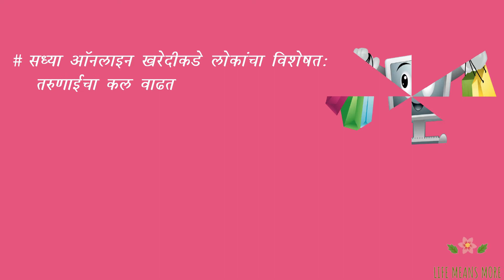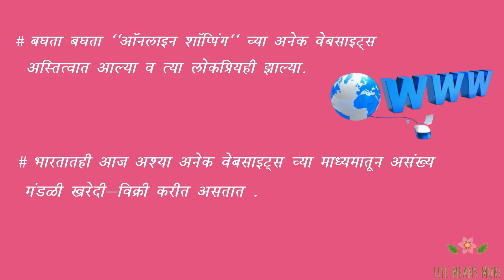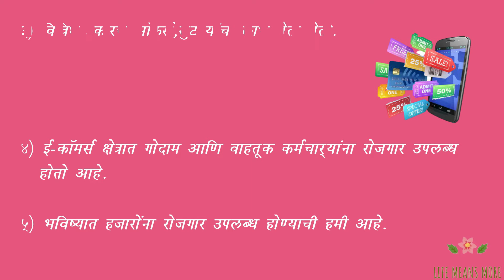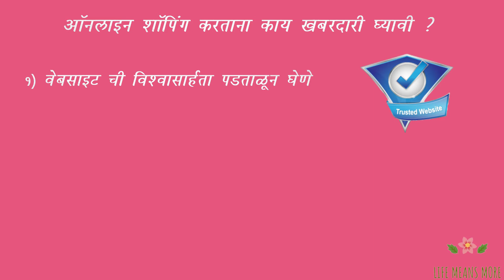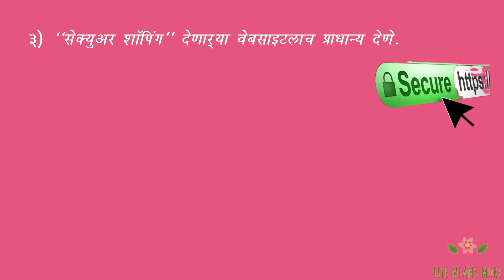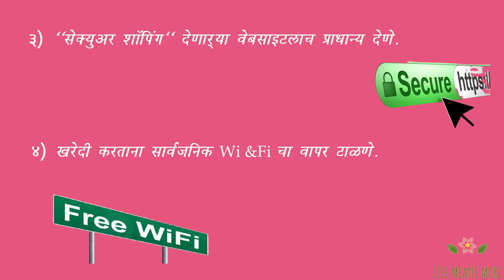ऑनलाइन खरेदी करता तेव्हा .....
आजकाल ऑनलाइन शॉपिंग चा ट्रेंड खूप वाढला आहे कारण सध्याच्या परिस्थितीत अशी शॉपिंग जास्त सेफ आहे. परंतु शॉपिंग करताना कधीकधी फसगत होण्याची भीती असते. म्हणूनच या विडिओ द्वारे आम्ही आपल्याला ऑनलाइन शॉपिंग करते वेळी कशी खबरदारी घ्यायची हे सांगणार आहोत.

All viewers are requested to seek independent and expert opinion before acting on anything mentioned in this video and we take no liability /responsibility for any decision taken by the viewer solely based on information provided here.
All companies, brands and product name mentioned in this video are trademarks of their respective holders.